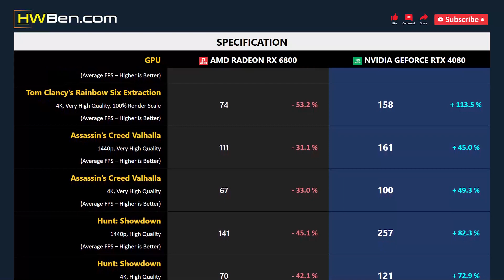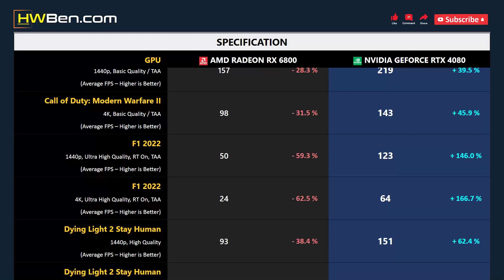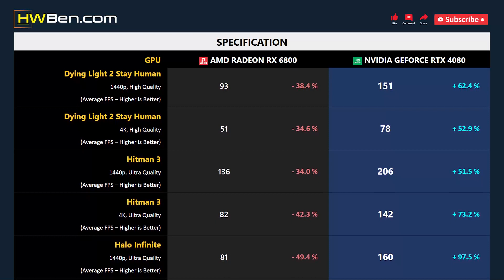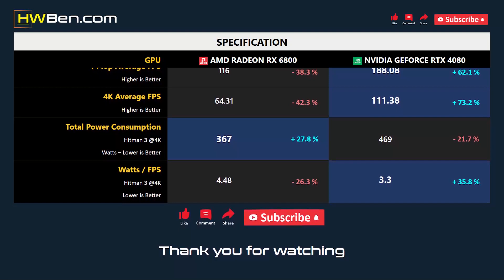RX 6800 vs RTX 4080 - 13 Games 1440p 4K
AMD Radeon RX 6800 vs nVidia Geforce RTX 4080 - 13 Games 1440p 4K

SPECS
CPU : AMD Ryzen 7 5800X3D
MOTHERBOARD : MSI MPG X570S
RAM : 32GB DDR4 3200 CL14
OS : Windows 11 21H2
SAM : ON

GAMING BENCHMARK
1 - Watch Dogs: Legion
2 - Tom Clancy’s Rainbow Six Extraction
3 - Assassin’s Creed Valhalla
4 - Hunt: Showdown
5 - Far Cry 6
6 - The Outer Wolrds
7 - Cyberpunk 2077
8 - Call of Duty: Modern Warfare II
9 - F1 2022
10 - Dying Light 2 Stay Human
11 - Hitman 3
12 - Halo Infinite
13 - Shadow of the Tomb Raider